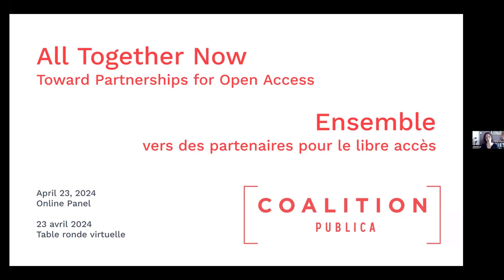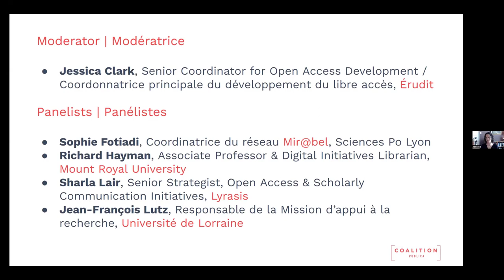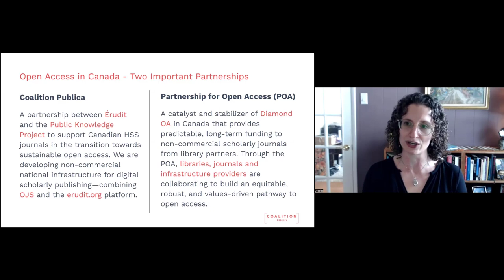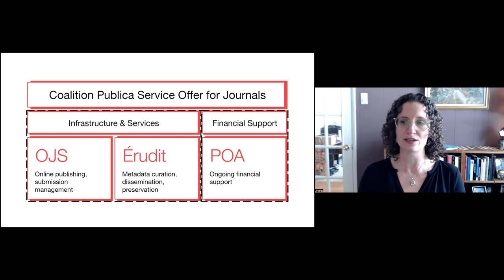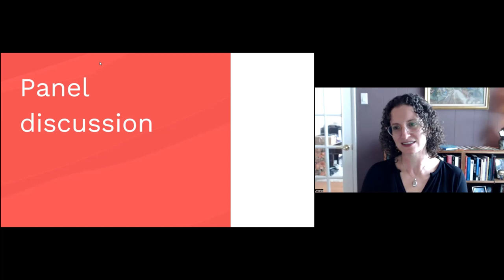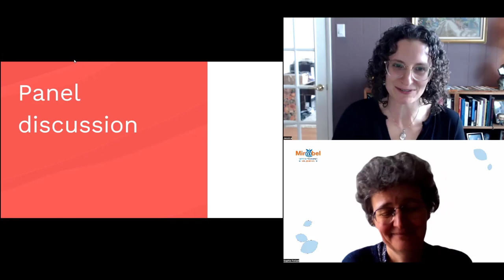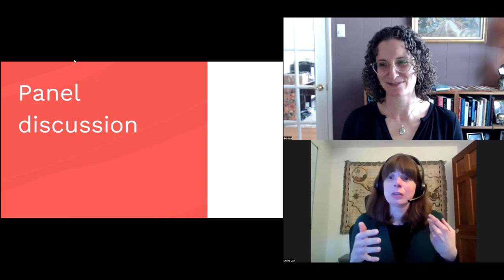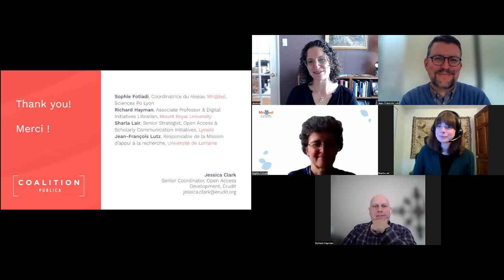All Together Now: Toward partnerships for Open Access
Ensemble vers des partenariats pour le libre accès

This Coalition Publica session presents stakeholders advocating for the collaboration of publishers, infrastructures, and institutions supporting OA publishing.

Dans cette table ronde organisée par Coalition Publica, les panélistes plaident en faveur d’une collaboration entre les éditeurs, les infrastructures et les établissements qui soutiennent la publication en libre accès.

Moderated by / Modéré par: Jessica Clark, Érudit, Coalition Publica

Panelists / Panélistes:
Sophie Fotiadi,  Mir@bel network
Richard Hayman, Mount Royal University
Sharla Lair, Lyrasis
Jean-François Lutz,  University of Lorraine

Timestamps:
00:00 Introduction
15:12 Inspiration for the theme / Inspiration pour le thème
20:43 Panel discussion / Panel de discussion
50:56 Q&A
54:53 Thank you! / Merci!

Coalition Publica is a partnership between Érudit and the Public Knowledge Project to advance research dissemination and digital scholarly publishing in Canada, and to support the transition toward open access. Coalition Publica is made possible by a network of universities, funders, libraries, contributors, researchers, societies, and many more in the community.

Coalition Publica est un partenariat entre Érudit et le Public Knowledge Project visant à promouvoir la diffusion de la recherche et l'édition savante numérique au Canada, et à soutenir la transition vers le libre accès. Coalition Publica est possible grâce à un réseau d'universités, de fondateurs, de bibliothèques, de contributeurs, de chercheurs, de sociétés et de nombreux autres membres de la communauté.